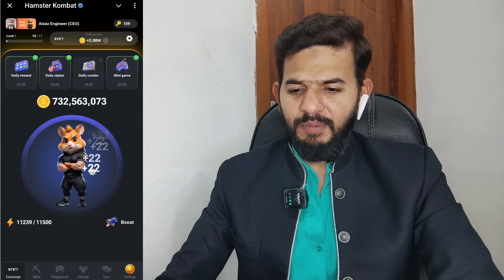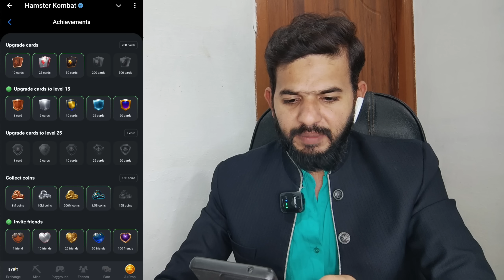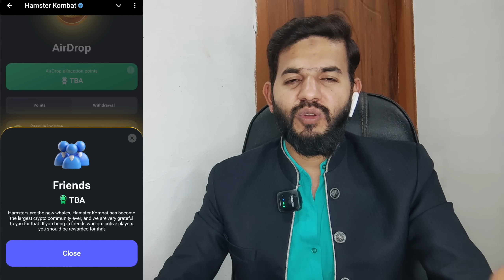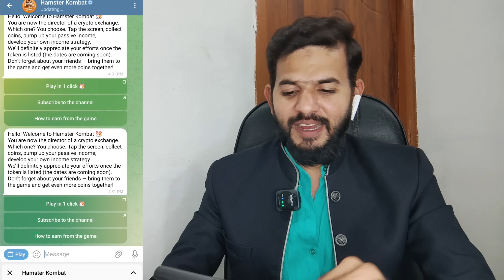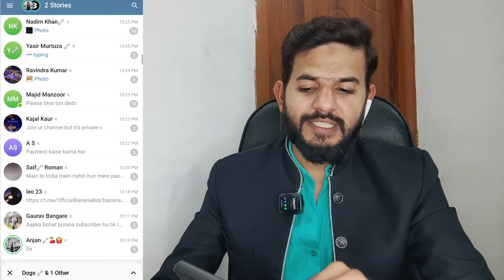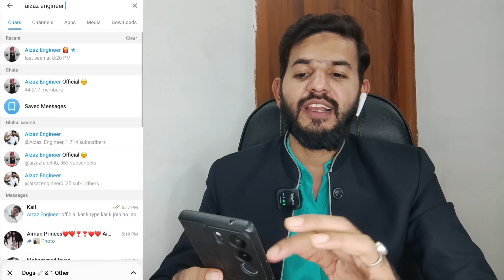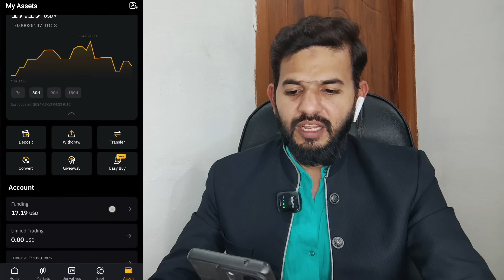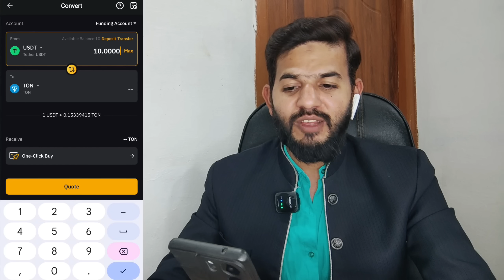Hamster Kombat Ton Gas fees | Hamster TON connect| hamster Airdrop Claim| Hamster withdrawal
ALHAMDULILLAH